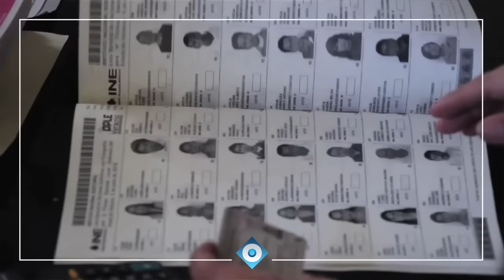La muerte dulce | Reporte Indigo 1136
No hay peor muerte para un político y sobre todo para un Presidente, que la muerte dulce. Y es que, el halago debilita y los clamores de las masas sólo impiden pensar y escuchar de verdad el rumor de los pueblos.